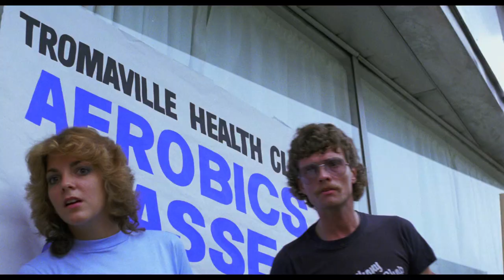The Toxic Avenger 1984 Transformation scene 4K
4K The Toxic Avenger 1984 Transformation scene
Toxic waste truck scene
B movies
B Films